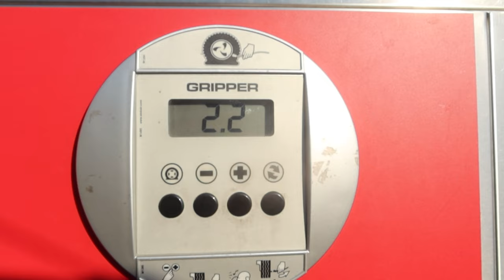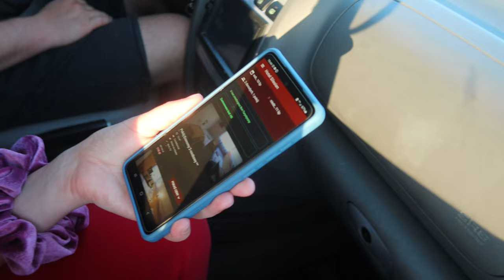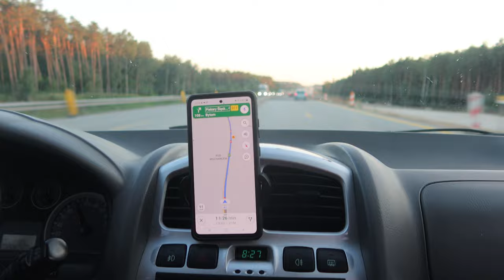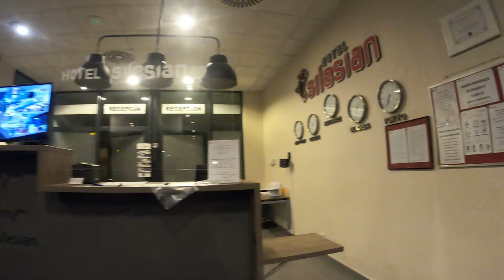Katowice nocą, przygotowania do wyjazdu